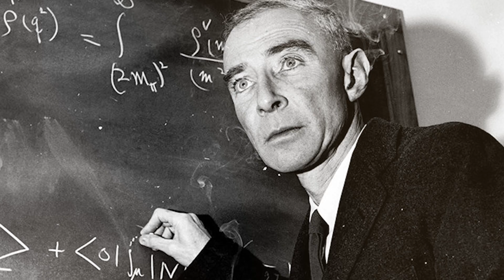Bir Şehir Nasıl Yok Edilir? | Atomun Parçaladıkları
Bir şehir nasıl yok edilir? Cevabı keşke hiç bilmiyor olsaydık ama ne yazık ki biliyoruz. Atom bombası, yani nükleer silahlar…
Günümüzde bu silahlar bir şehri yok etmeyi bırakın tüm dünyayı bile yok edebilir. Yok etmekten kasıt, gezegenin puf diye yok olması değildir. Yaşamın yok olmasıdır; doğanın, bitkilerin, insanların ve hayvanların.
Kısaca rengarenk doğanın üzerine atılmış ve onun tüm canlılığını almış kara bir örtü gibi. Evet, kara bir örtü. Kara bir düşünce. İnsanın karanlık yüzü…

BÖLÜMLER
00:00 Açılış
00:45 Einstein'ın Amerika başkanına gönerdiği mektup
01:17 Amerika'nın atom bombası üretmek için başlattığı proje
02:10 Atom bombasının test edilmesi ve diğer gelişmeler
03:58 Atom bombasının Hiroşima'ya atılması
04:53 İkinci atom bombasının Nagazaki'ye atılması
05:36 Amerika, bu saldırıyı neden gerçekleştirdi?
05:59 Bombayı imal eden bilim insanları ve sorumlulukları
07:13 Nükleer silahlara sahip ülkeler
08:11 Kapanış
08:33 Hiroşima Barış Meşalesinin anlamı